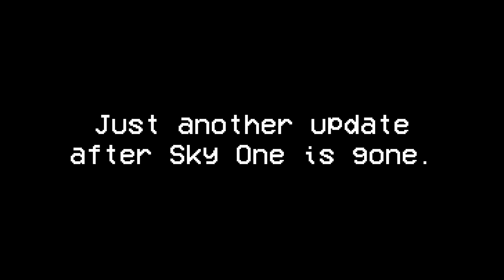551 days after Sky One is gone...